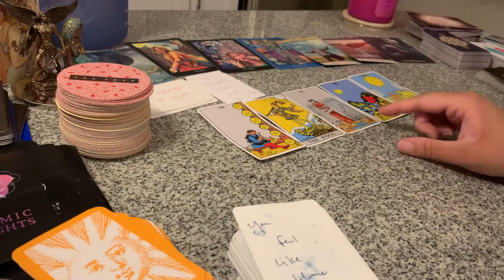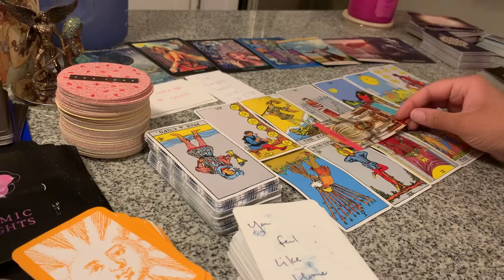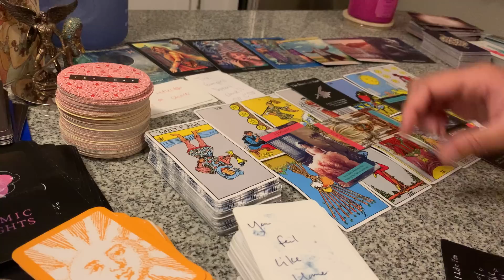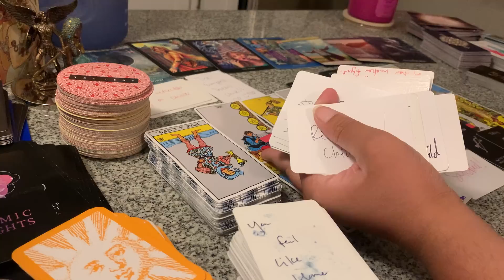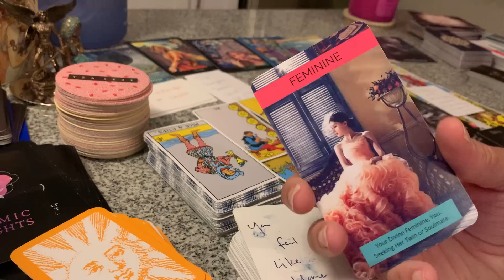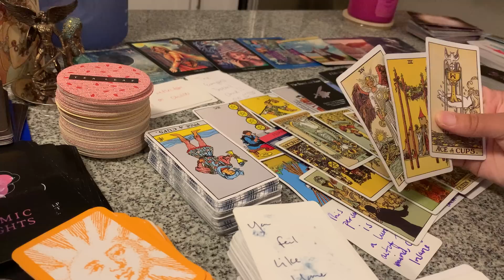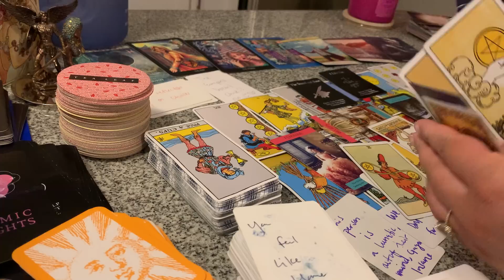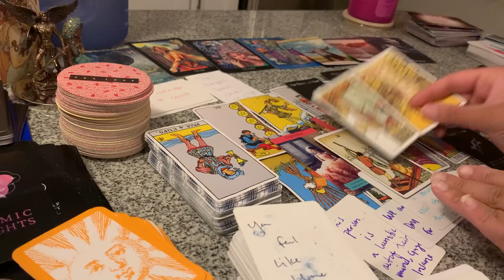HE’S CRAZY & BARELY SLEEPING😰EXPECTED U 2 CHASE AFTR HIM…U GOT DISILLUSIONED & FOUND OUT THE TRUTH!